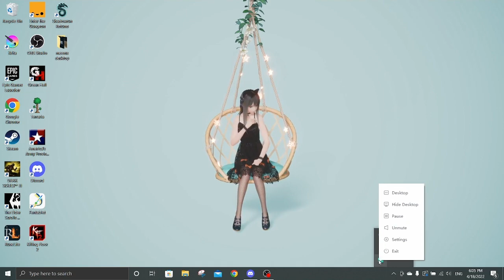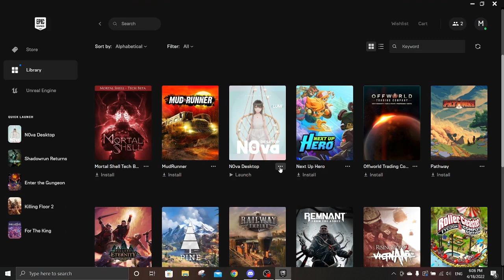How to uninstall N0va Desktop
this video is to help you uninstall or turn off Nova